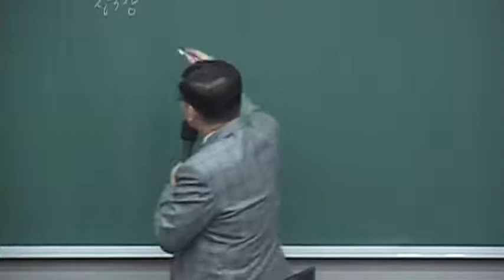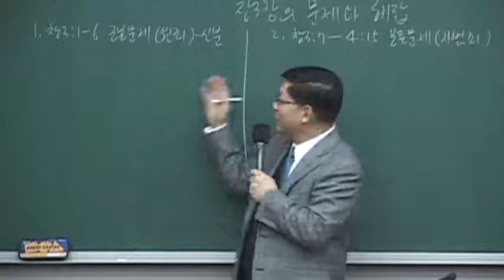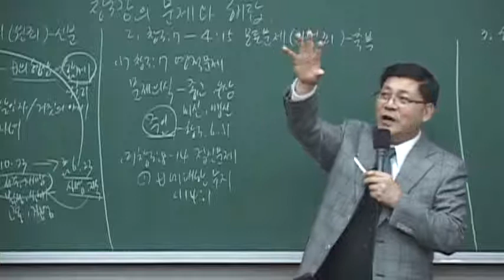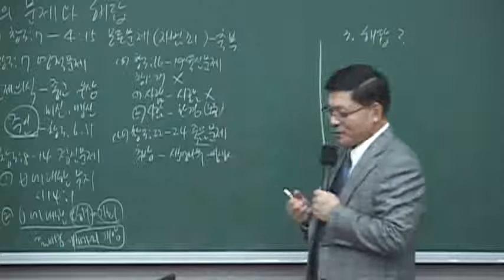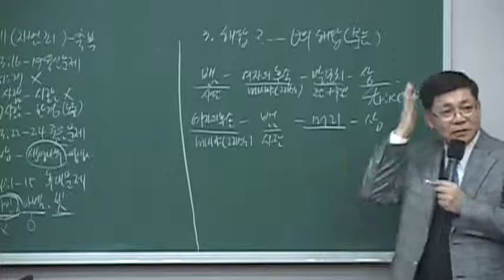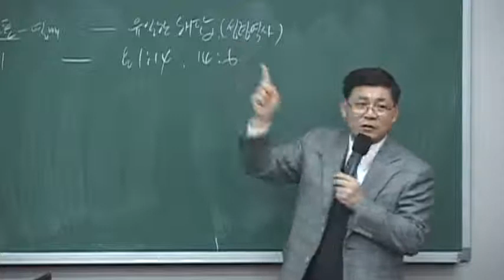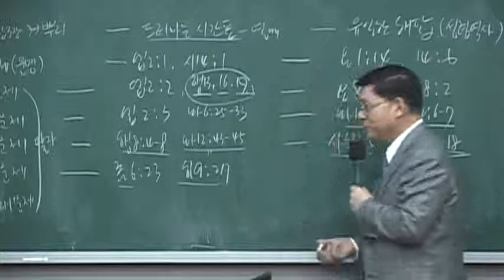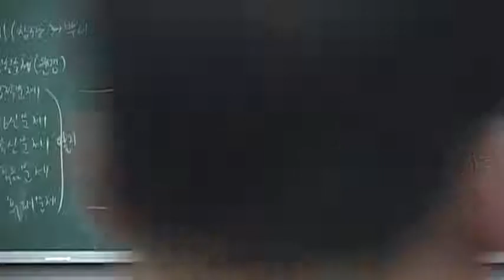2019 상반기 전교인 집중훈련 3강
설교: 오권성 목사